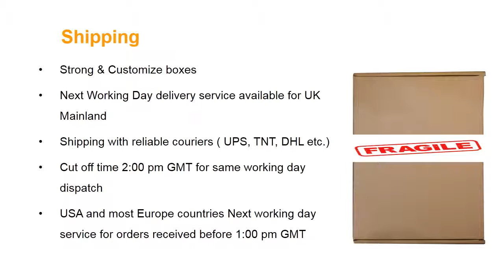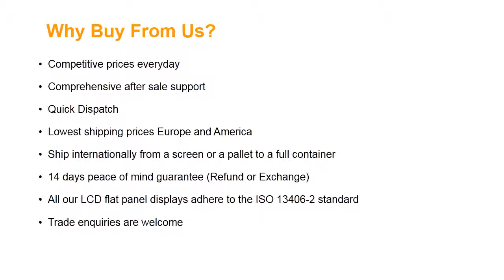Samsung LTN160AT01-B02 Laptop Screen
Screen Size: 16.0"
Screen Resolution: 1366X768 (WXGA HD)
Type: LCD CCFL-1